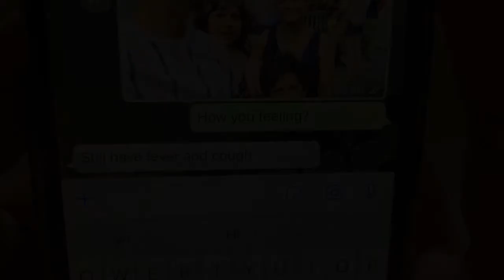The Sliding Door | 1 minute emotional short film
The sliding door is a short submitted to few 1 min short film festivals.

It tells a story about the husband and wife who are self quarantined in a studio apartment in Mumbai taking precautionary measures as the husband has a flu symptoms.

The Sliding Door

Directed by - Priyank Tatariya
Cinematography and Written by - Priyank Tatariya and Pankhuri Gangwal
Actors - Priyank Tatariya and Pankhuri Gangwal
Edited by - Priyank Tatariya
DI by - Priyank Tatariya